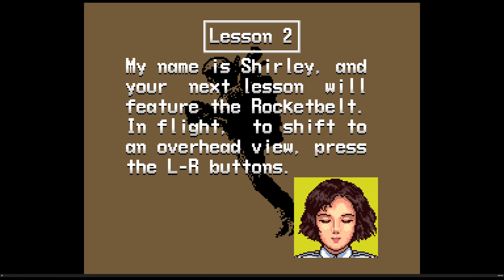Pilotwings - 4K Mode 7 - SNES - bsnes HD - i7 2600 - gtx970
Pilotwings - 4K - 16:9 Widescreen
Super Nintendo Entertainment System
bsnes HD - 4K Mode 7
July 2021

a test of the improvements this emulator gives to Super Nintendo Mode 7 games like this...

Recorded at the same time on the same system/cpu using OBS at 4K.
4K quality may take an extra hour or two for YouTube to process.  If either HD or 4K are not available, check back shortly.

16gb DDR3 (4x4gb)